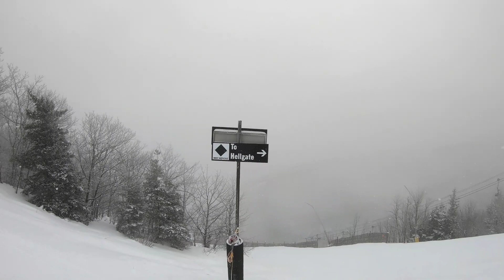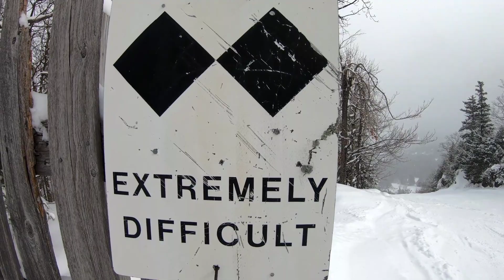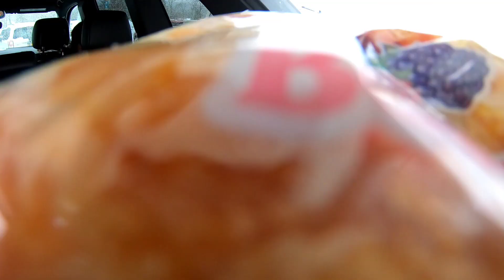FEB 2021 COVID-19 PANDEMIC FAMILY VACATION SKI TRIP WEEKEND GETAWAY HUNTER MOUNTAIN UPSTATE NEW YORK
MY eBay LISTINGS:

**NEW LIMITED EDITION “CAMOUFLAGE” AMERICAN FLAG USA SOCIAL ICON HOLOGRAM VERSION**

**NEW LIMITED EDITION AMERICAN FLAG USA PLAY BUTTON HOLOGRAM VERSION**

12"X3" BUMPER STICKER

REGULAR STICKER VERSION